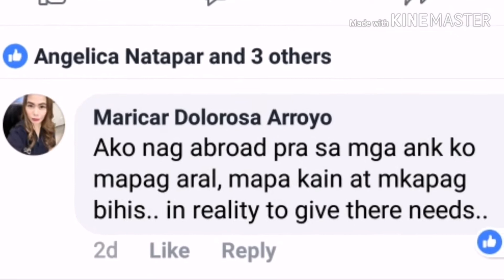My First Video, WERE TALKING ABOUT, WHY YOU WORK IN ABROAD?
this is about the reason why we work in abroad...